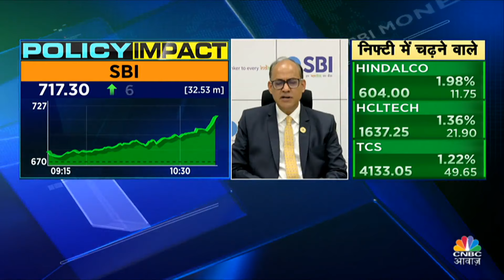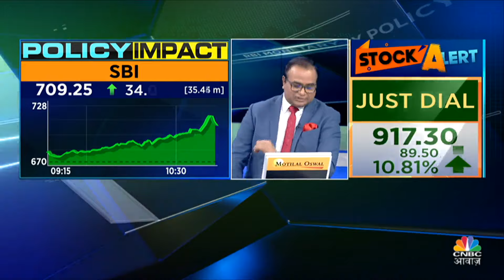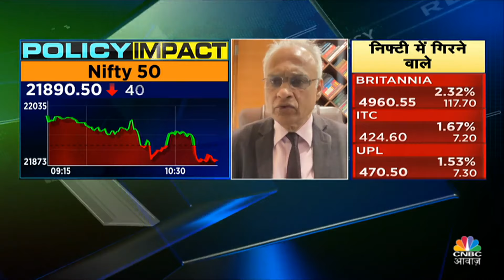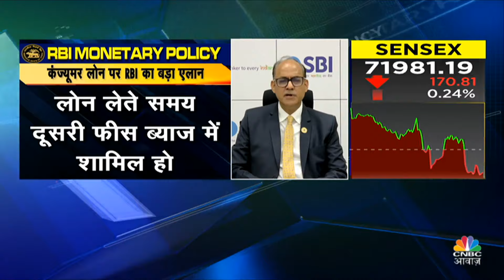RBI Policy Impact On SBI Shares | Guv के एलानों के बाद क्या Shares पर पड़ेगा कोई असर? | Credit Policy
RBI Policy Impact On SBI Shares | Guv के एलानों के बाद क्या Shares पर पड़ेगा कोई असर? जानें SBI के MD, AshwiniKumarTiwari संग खास बातचीत. देखें वीडियो और पाएं पूरी Updates.

n18oc_business